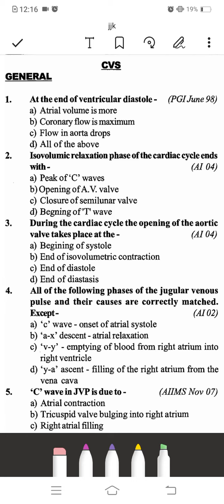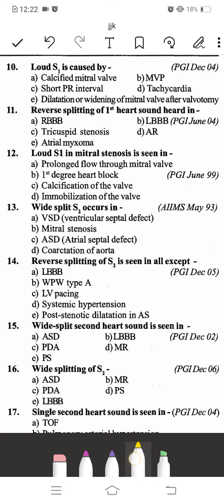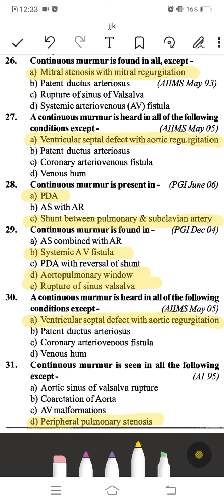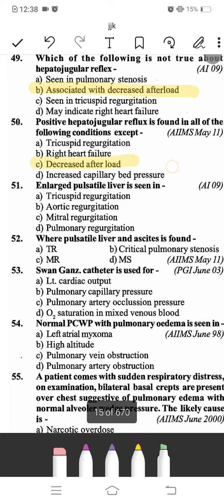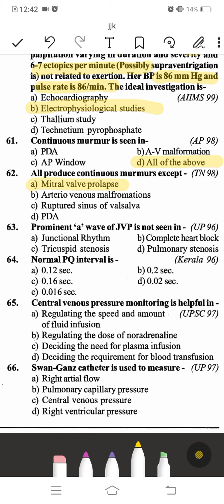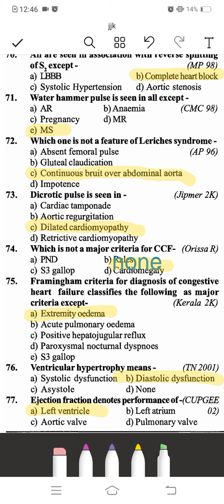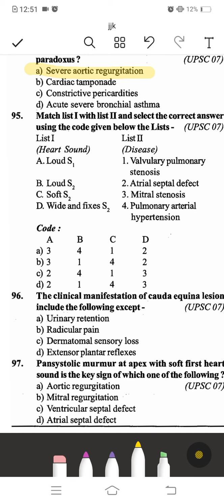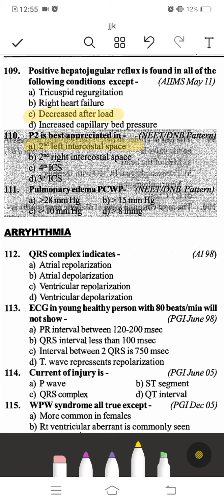CVS topic:1 cardiology mcqs in general